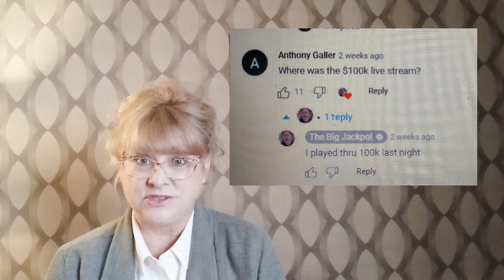BETter News Episode 19. Big Channel Announcements and Santas Nice and Naughty List.